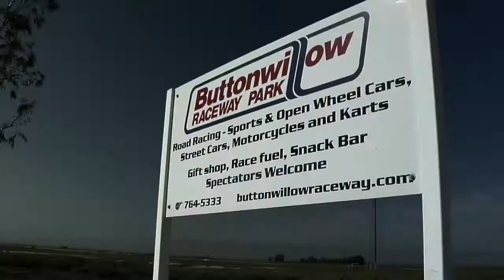2010 Redline Time Attack - Chris Rado "Take it to the Track"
Redline Time Attack Franchise Team Driver, Chris Rado, of World Racing, speaks about the 2010 Redline Time Attack Series.